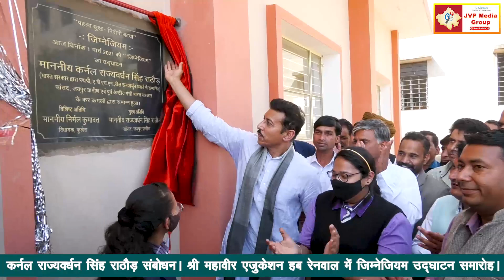कर्नल राज्यवर्धन सिंह का स्कूली बच्चों को सफलता के टिप्स। श्री महावीर एजुकेशन हब रेनवाल जिम्नेजियम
भारत सरकार के पूर्व मंत्री और जयपुर ग्रामीण से सांसद कर्नल राज्यवर्धन सिंह राठौड़ ने श्री महावीर एजुकेशन हब किशनगढ़ रेनवाल में जिम्नेजियम के उद्घाटन समारोह में  स्कूली विद्यार्थियों को अपने जीवन में सफलता के सूत्र बताए । इस अवसर श्री महावीर एजुकेशन हब के निदेशक बी आर भूकर, हमारे संरक्षक पूरण सिंह रणवा, फुलेरा विधायक निर्मल कुमावत, जेवीपी मीडिया ग्रुप के चेयरमैन हरिराम किंवाड़ा, मन्नालाल तेतरवाल, अभिनव सारड़ा समेत गणमान्य जन मौजूद रहे।